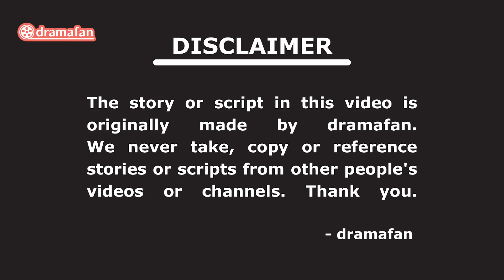My Dearest Season 2 Episode 15 Pre-Release [ENG SUB]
Dramafan